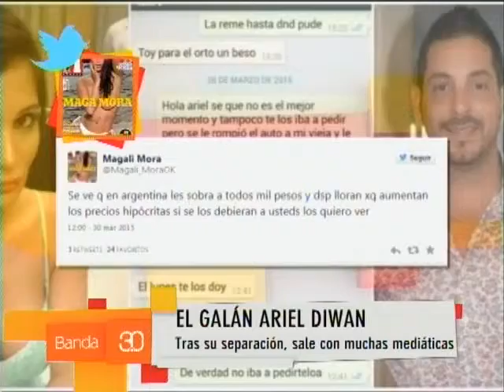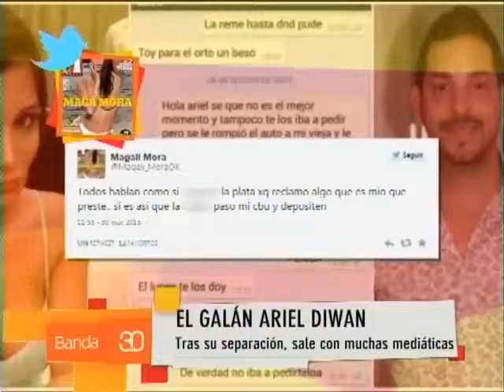CATALANO - TIPS PARA MEJORAR TU CELULAR